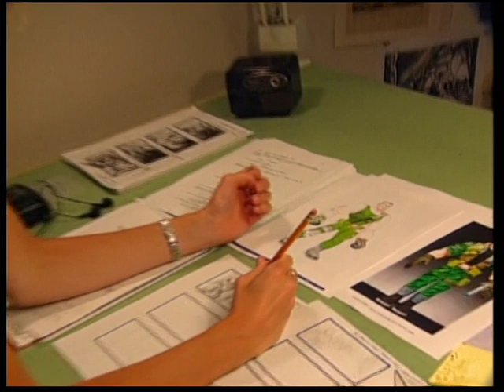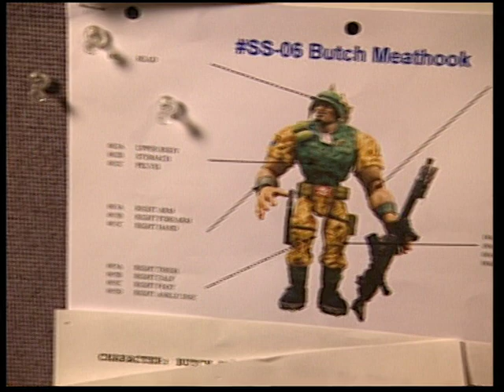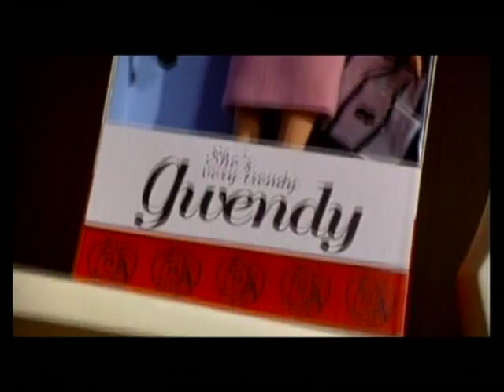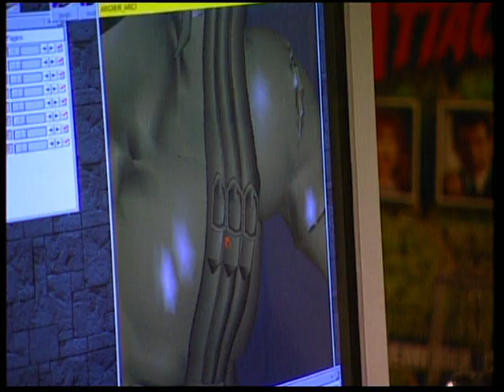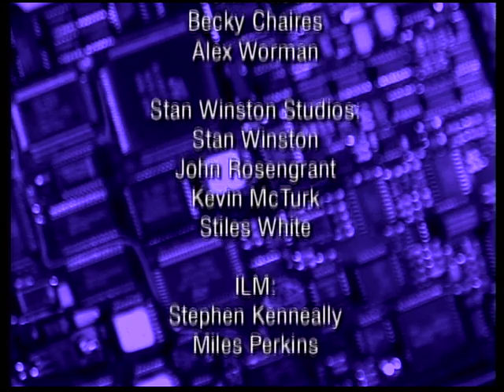The Making of Small Soldiers (1998)